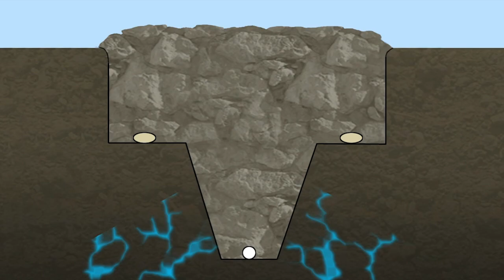HORSCH Sprinter ST - Die universell einsetzbare Zinkensämaschine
Die bewährte HORSCH Zinkensämaschine